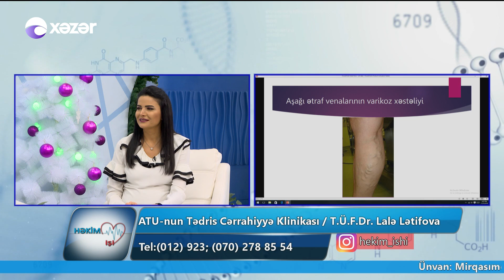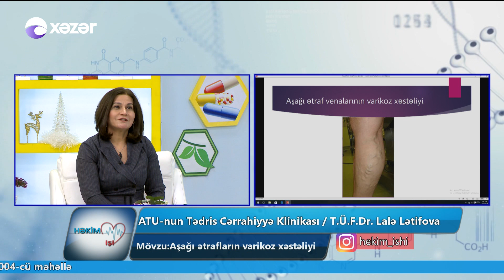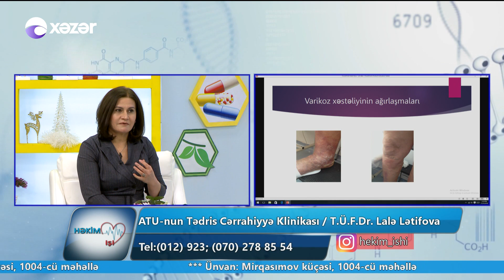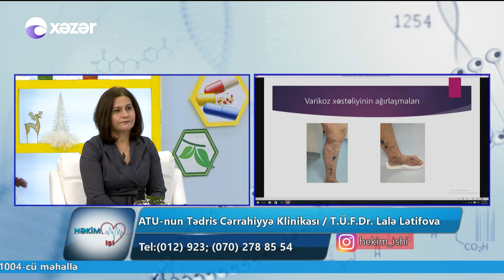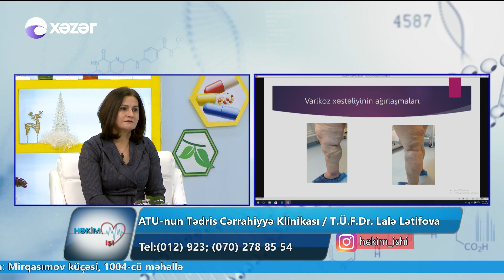Aşağı ətrafların varikoz xəstəliyi - Həkim İşi 26.12.2018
ATU-nun Tədris Cərrahiyyə Klinikası
Dr.Lalə Lətifova - Cərrah fleboloq
Aşağı ətrafların varikoz xəstəliyi